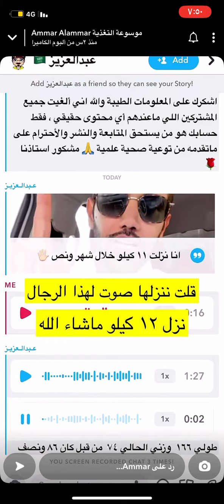نزول 9كيلو هل يعتبر نزول قوي ومضر للصحه /الدكتور عمار العمار